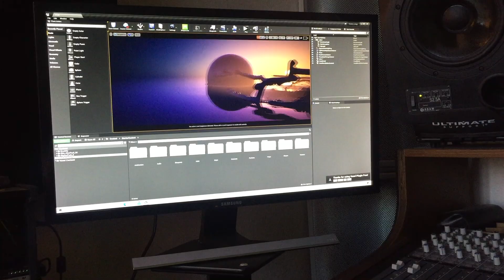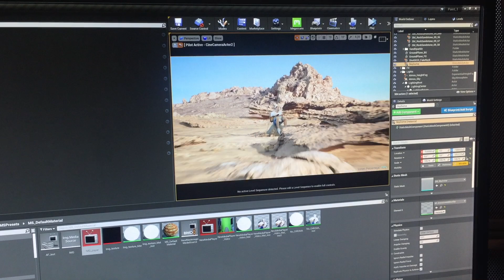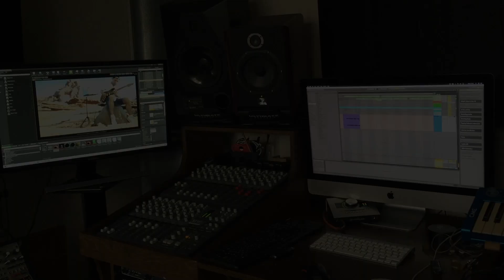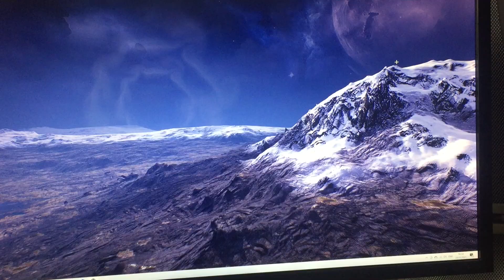"NEW STUDIO" PART 1 ("Новая студия" Часть1)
Дорогие Друзья!
Вот и настал тот момент, когда я сделал первое видео в новой студии, которую строил 3 месяца. Все конечно далеко не идеально, но я уверен что возможности этой студии безграничны. Главный плюс - что все онлайн, а это значит импровизация и непрерывный поток вдохновения!
Огромное спасибо моим друзьям, которые помогли мне это сделать:
Сергей Лукин, Евгений Косенков, Семен Бруев и Дима Азнауров!
Отдельное спасибо струнам «Virtuzo» на которых я записал этот трек..
Это лишь начало большой истории!)

Dear Friends!
This is first video of my new studio I made. Main plus of this studio is - realtime! Yes, Its not ideal quality yet, but I am sure that this is only start and we can make interesting musical videos very soon.
Thanks to my friends for the help:
Sergey Lukin, Evgeniy Kosenkov, Semen Bruev and Dima Aznaurov!